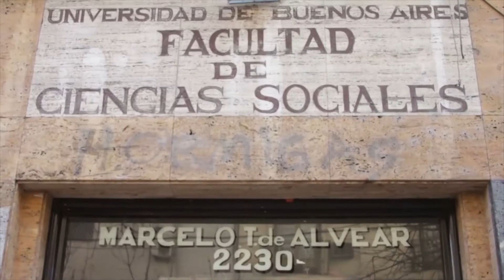Lado C - Torta Consuelo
Esteban está a punto de salir de su último examen que definirá si se gradúa o no de periodista. Mientras tanto el resto se prepara para hacer el ritual, típico de celebración, de tirarle harina y huevos.
¿Qué pasa si finalmente no logra obtener su título?

Para ver más de esta historia mirá el capítulo 2 "Transgaysor"

Producido por Flipa2 Producciones & DELAZ Studio
Contenido Lado C serie